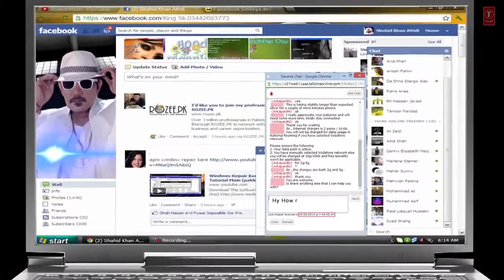DIljit Dosanjh Punjabi Superstar & Baba KSD Punjabi Rockstar Latest Superhit Songs 2017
yo yo honey singh diljit and baba ksd superstar